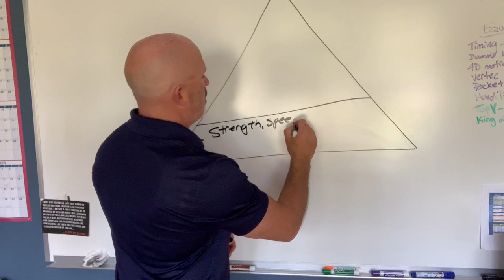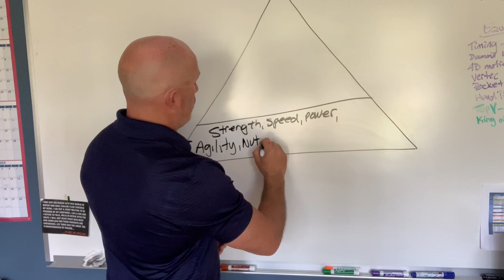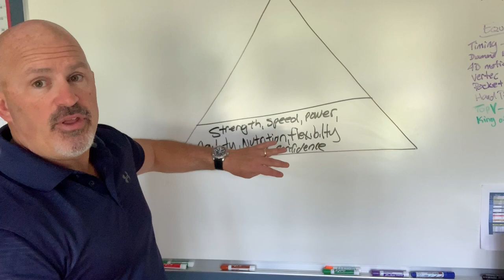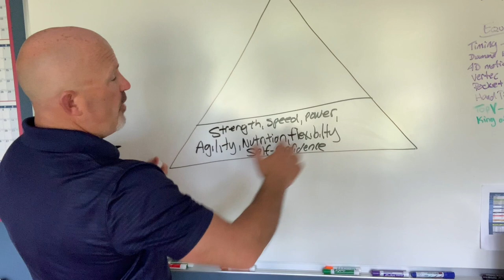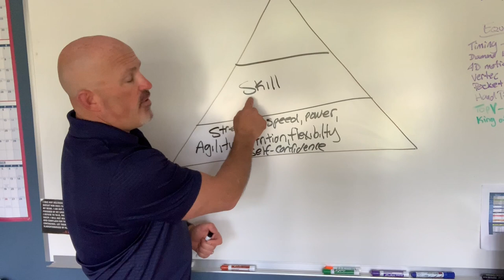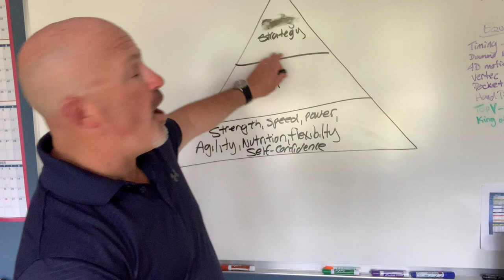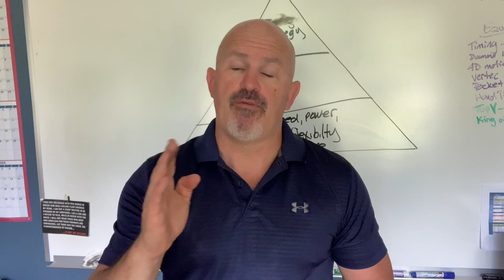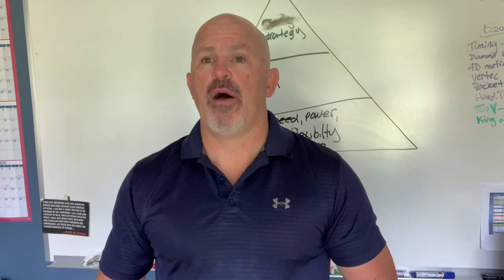Cheverus Summer Camps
This is a video describing the Summer Camps being offered during the summer of 2019 at Cheverus High School.  Stan Skolfield, owner of Skolfield Sports Performance discuss his company, its training philosophy as well as a description of the two camp offerings.